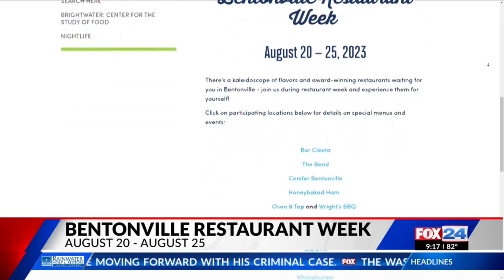Bentonville Restaurant Week returns